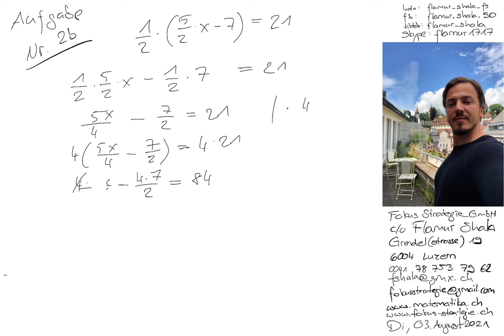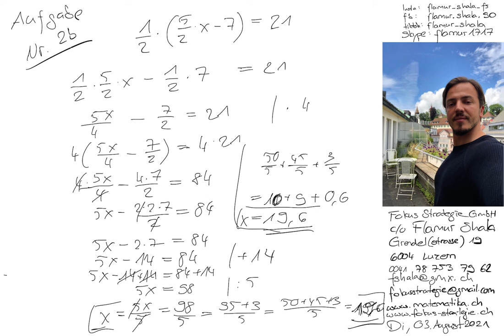Mathematik Luzern | Nachhilfe | 2016 Nr. 2b | Aufnahmeprüfung FMS Fachmittelschule | Flamur Shala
Vorbereitung Aufnahmeprüfungen 2015 bis 2021 | Fachmittelschule FMS

Skype: flamur1717